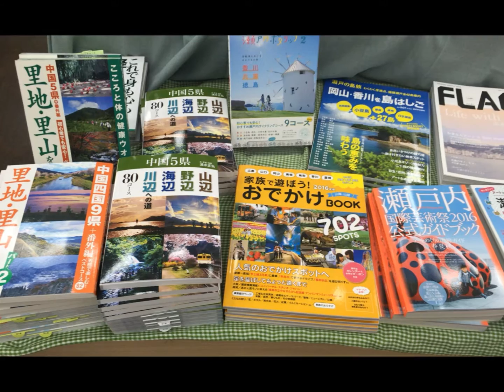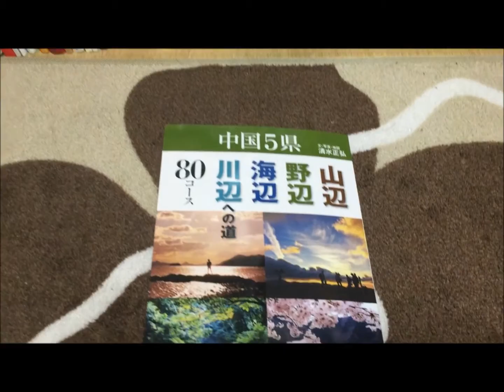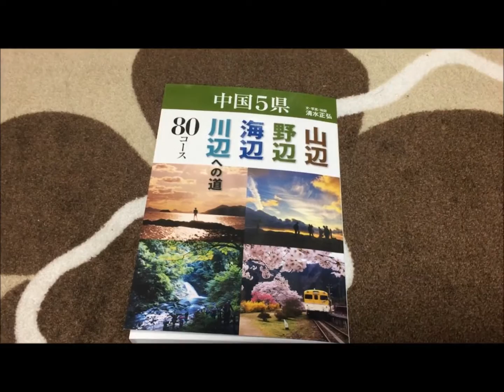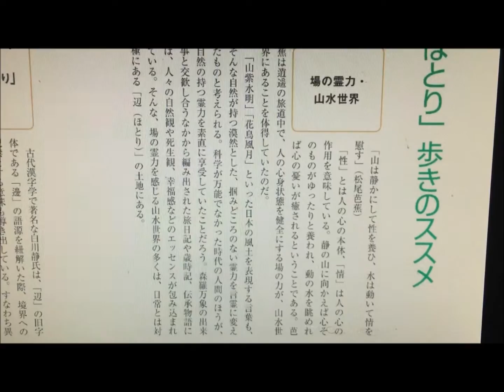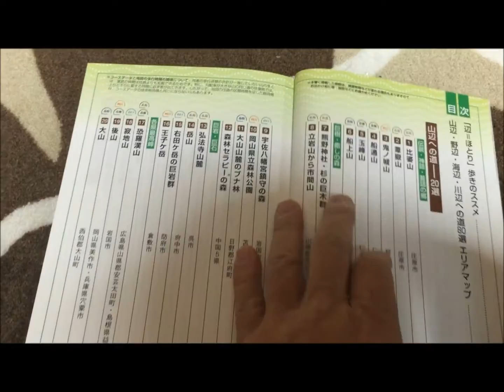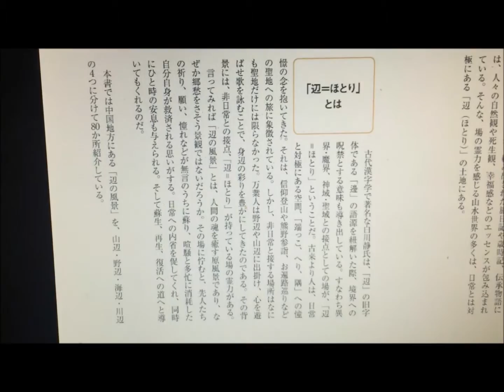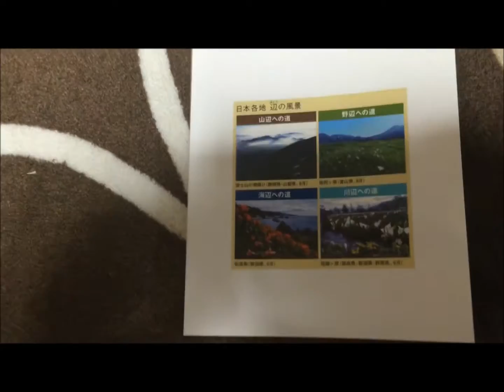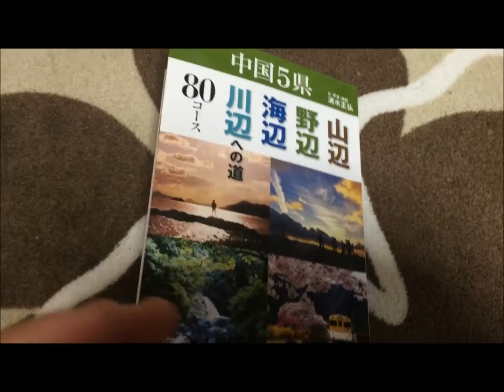清水正弘ラジオ出演 FMチューピー・山辺・野辺・海辺・川辺への道 新刊本の魅力を語る 2016年04月28日 wmv